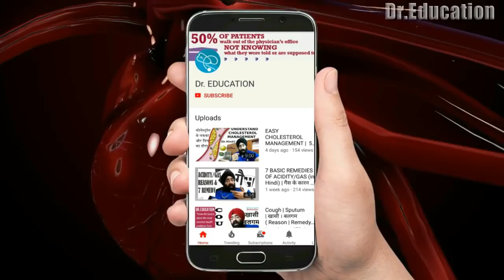HOW TO SAFELY DRINK ALCOHOL & AVOID HANGOVER | 100% Science in ENG by Dr.Education